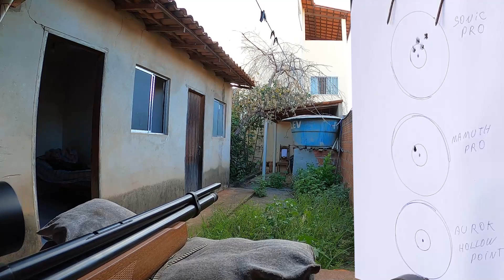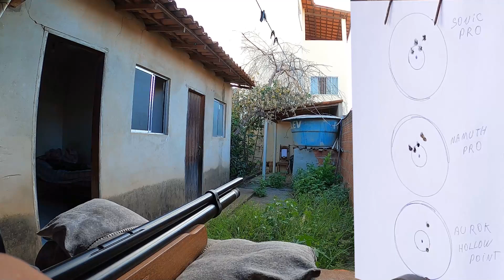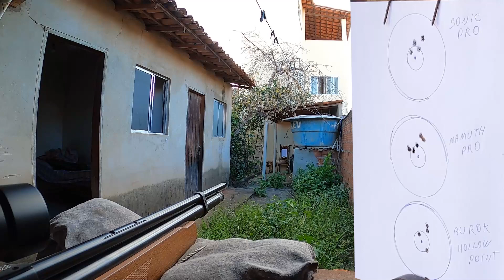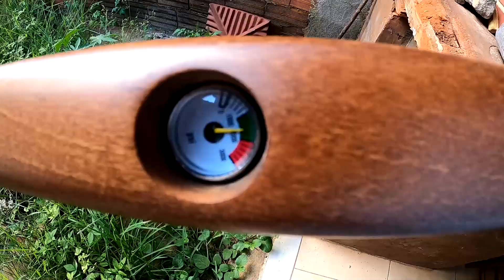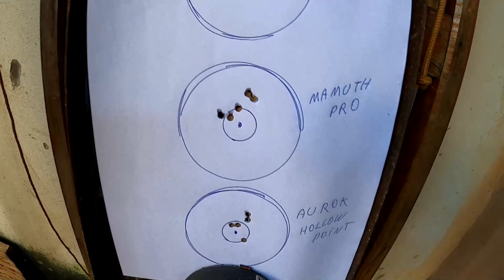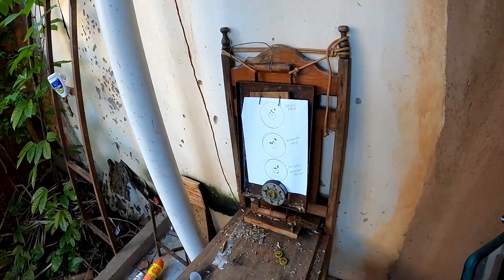Agrupamento com Red Dot Diana | PCP B57 cal 4.5 a 10M - Tiro Esportivo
Agrupamento PCP B57 cal 4.5 a 10M - Tiro Esportivo